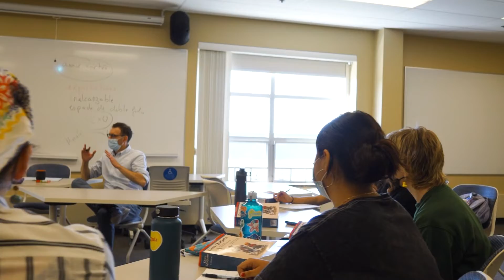Macalester Academics: First-Year Courses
Designed to ease your transition to college life, these small seminar-style classes cover a wide range of subjects and introduce you and your classmates to new ways of thinking.

An added bonus: your professor is also your academic advisor, offering advice on courses and extracurriculars before you choose a major.

Some First-Year Courses are residential, which means you’ll live near one another, usually on the same floor.

Why?

It helps you get to know your classmates outside of class.

Plus, group projects become easier when your classmates are just down the hall.

First-Year Course examples:

Calculus I: The Calculus of Sustainability
Intro to International Studies: Identities, Interests, and Community
Living in the Age of Anthropocene: Earth in the Age of Humans
Tenors in Togas: Greek and Roman Myth in Opera
US Campaigns and Elections: Race and Power
Vampires: From Monsters to Superheroes